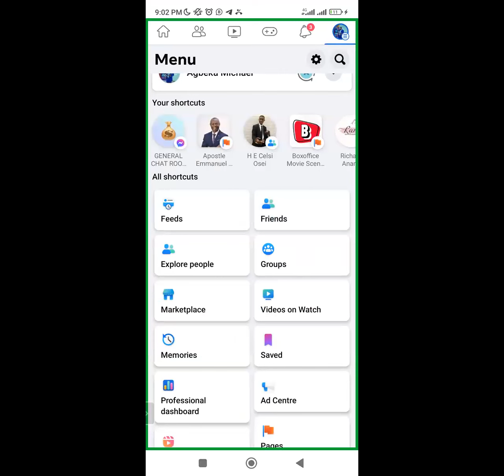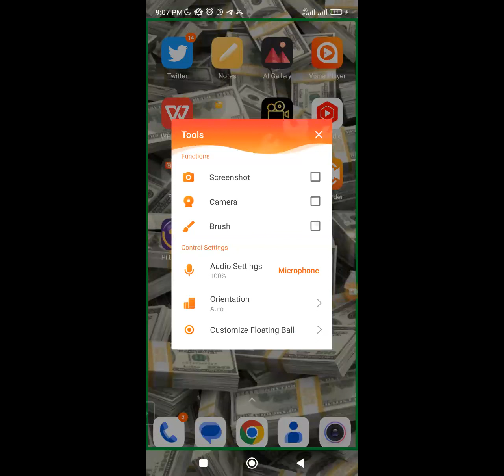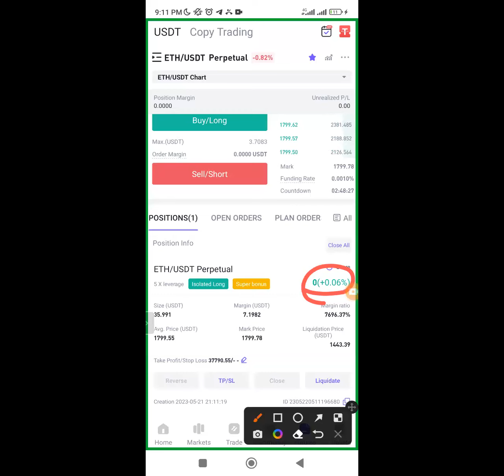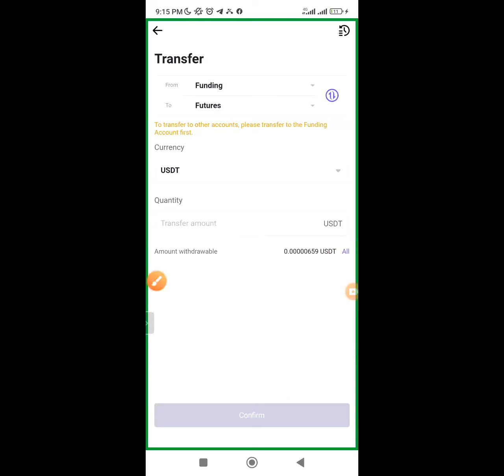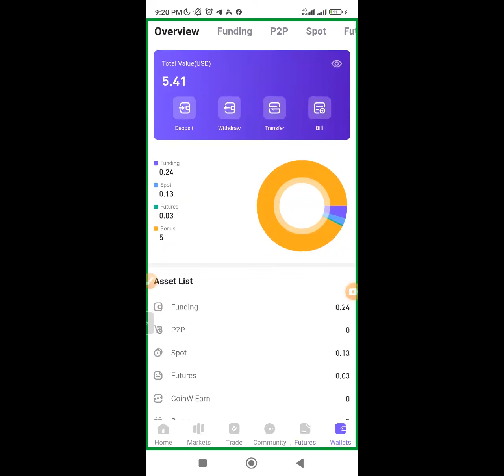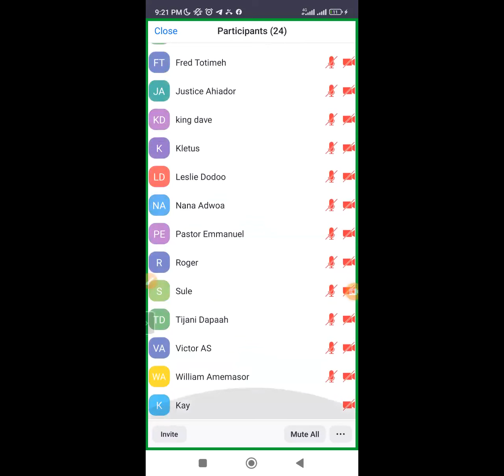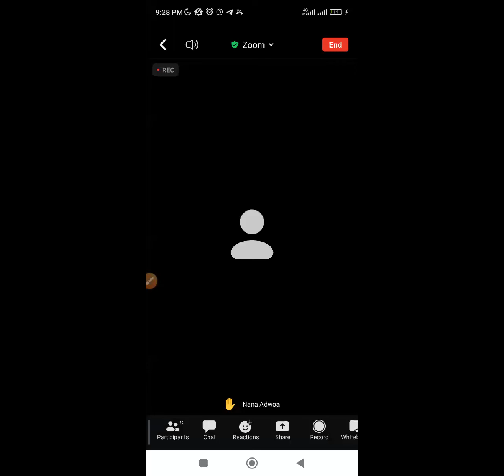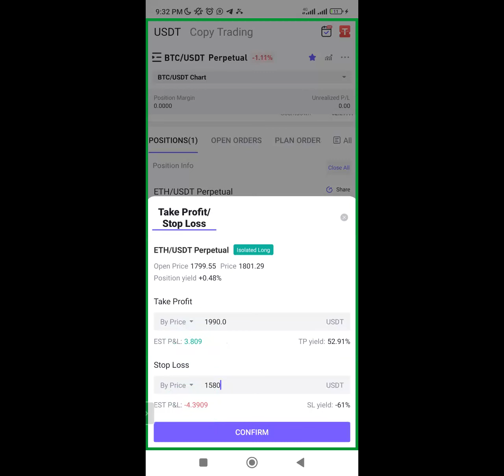How to trade & make $$ money on coinW exchange🥰 register your coinW account in the description 👇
*This is a great trading platform where we give you 95% free signals 5 times a day to trade and make at least $100 daily.* It's free for everyone and free training to make you and professional trader and make impact globally.🥰
Join now and Share the group link to invite all your friends for this great opportunity... great this are about to happen soon.let make the money together..

*Share to all your contact who want to make money🥰*